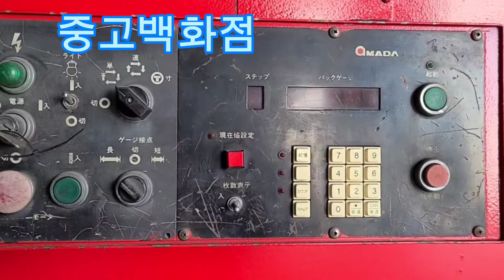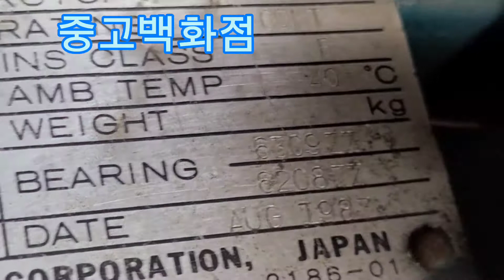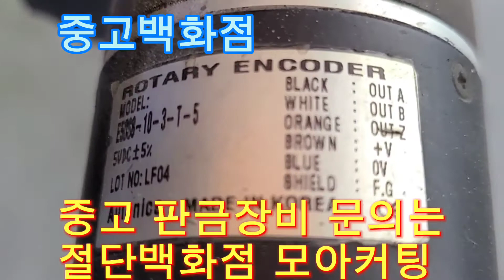아마다 중고 샤링기, M4045, 벡게이지, 처짐방지 장치 있음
아마다 4m 절단기를 소개합니다.
코마츠 110톤 4m 절곡기와 세트로 구매하실수도 있습니다.
M4045
4.5t *4000mm
건축용 자재 취급업체에 추천합니다.

궁금한 것이 있으면, 전화주세요.